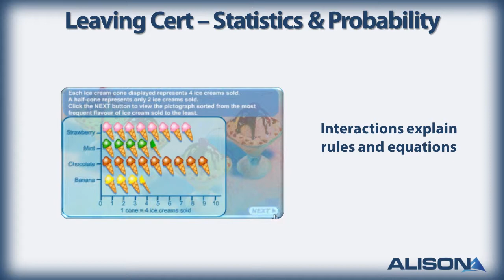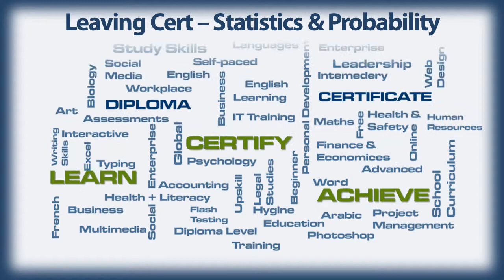Certificate Project Maths- Alison Free Online Course Preview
In this video, you will learn about our Project Maths course.

This high quality, complementary maths teaching resource is directly aligned with the Irish Department of Education's "Project Maths" syllabus and the Irish Leaving Certificate Exam.

Or why not try one of our other 500+ FREE courses?